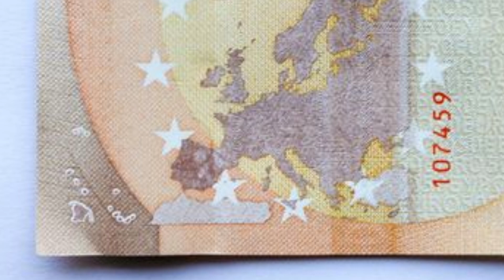Warum liegt Frankreichs längste Grenze in Südamerika?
Mit welchem Land teilt Frankreich die längste Grenze? Man würde vielleicht zunächst an Deutschland oder Spanien denken, vielleicht auch an Belgien. Die Wahrheit sieht aber ganz anders aus
Die längste Grenze Frankreichs befindet sich nämlich in Südamerika und verbindet Frankreich mit Brasilien.
Doch wie kam es, dass Frankreich weiterhin ein riesiges Stück Land von der Fläche Österreichs in Südamerika besitzt?